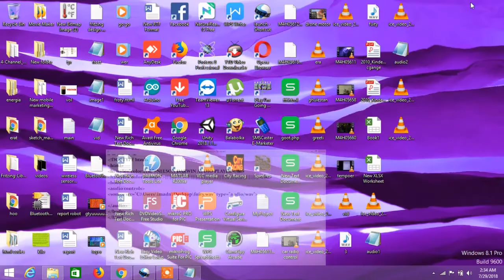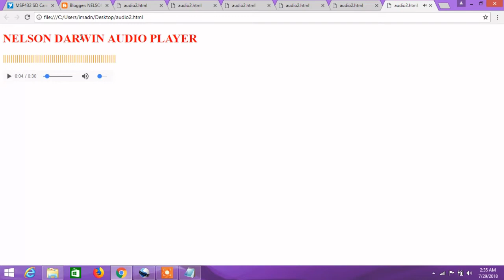HTML Audio Player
This video clip is based on html audio player. You can play any song any audio like .mp3 or .wav via this player.